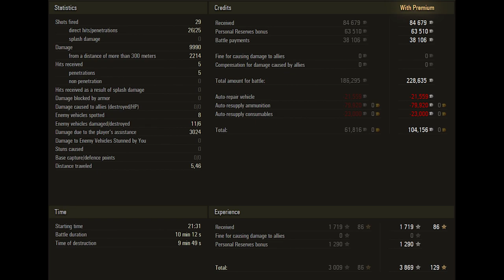AMX 13 90 Advance Armor 6 Kills 9,9 K Damage World of Tanks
French light tank amx 13 90 6 kills 9,9 k damage.